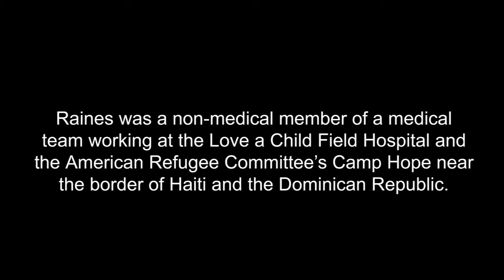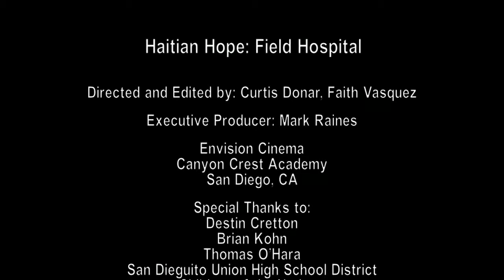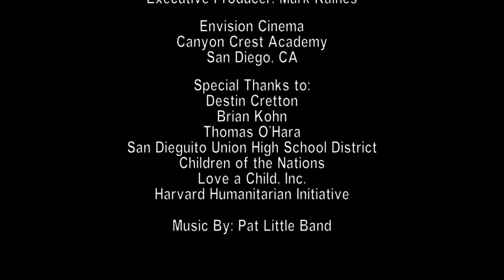Haitian Hope: Field Hospital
A teacher's trip to Haiti through the eyes of his students -- Curtis Donar and Faith Vasquez, two high school students in Mark Raines' Cinema classes at Canyon Crest Academy, created an 11-minute documentary entitled "Haitian Hope: Field Hospital" to tell the story of Raines' mission trip to earthquake-ravaged Haiti in the spring of 2010. Raines also provided the raw video to all 90 students in his classes to have them each create their own 3-5 minute documentaries about the trip. Some of the best of those videos are featured as well as the main documentary.
You can find the other short films under the album Haiti Documentaries.